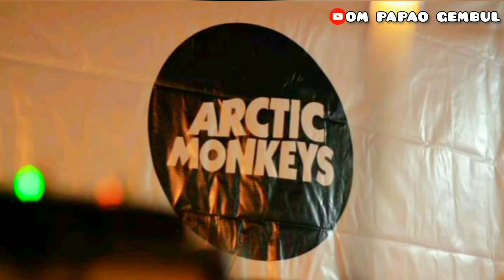Tropical apes - THE HELLCAT SPANGLED SHALALA (Official arctic monkeys cover)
And we are :
TROPICAL APES / IG : @Tropical.apes

Band khusus mengcover lagu dari band inggris yaitu ARCTIC MONKEYS

Dan di vlog ini kami membawakan sebua lagu berjudul :

" The hellcat spangled shalalal "

Selamat menikmati yaa.

Semoga terhibur!